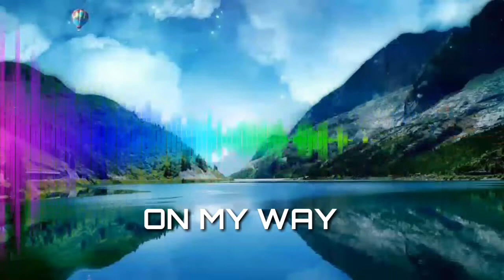Top 10 marimba remix ringtone | New Iphone ringtone 2021.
Top 10 marimba remix ringtone 2021.

NOTE : THIS RINGTONES/MUSIC ARE NOT OWNED BY US. IF YOU ARE THE OWNER/CREATOR  OF THESE ANY RINGTONE & INFRINGE COPYRIGHT.